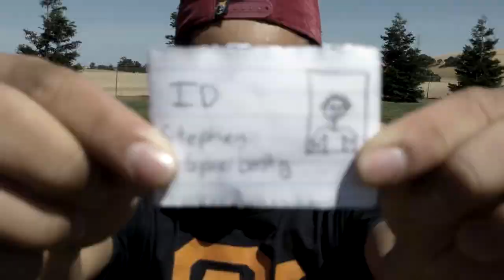Spanish 2 Final PROJECT.........(:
This was filmed at John Muir Elementary & Dozier Libbey Medical High School.

1) Ricardo Diaz
2) Sam Hurst
3) Johan Fuchs
4) Adrien La